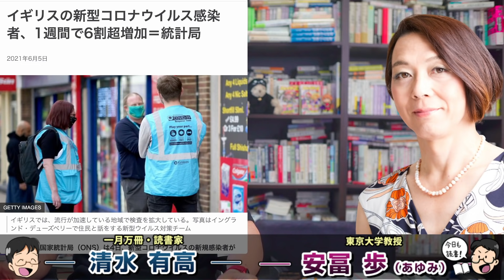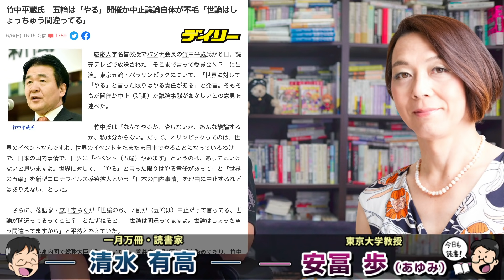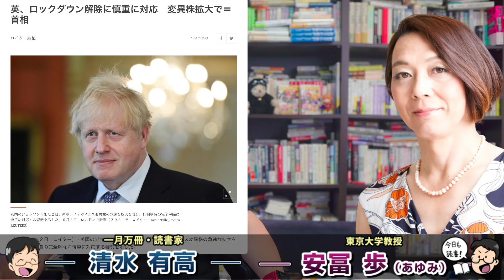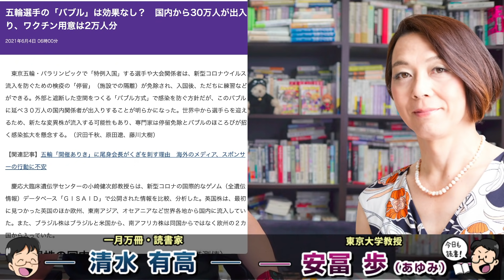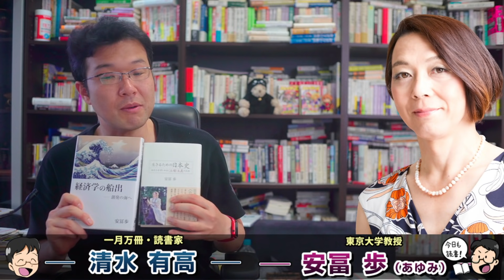は？五輪中止議論なんて馬鹿馬鹿しい！尾身会長は越権行為だ！専門家としての分をわきまえろ！竹中平蔵がオリンピック中止に猛烈トンチンカン批判。安冨歩教授電話出演。一月万冊清水有高。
カンパのご検討ありがとうございます！カンパについては返金が出来かねますので何卒ご理解の程よろしくお願い致します。カンパについては一月万冊の運営、出演者の皆さまの取材費、研究費に使わせて頂いています。ありがとうございます！ 安冨さんの書籍の価格一覧は下記を見てください

橋本会長が中止条件言及「ＩＯＣや政府、東京都が難しいという判断下せば」

竹中平蔵氏　尾身会長の五輪発言を批判「明らかに越権」「ひどい」

竹中平蔵氏　五輪は「やる」開催か中止議論自体が不毛「世論はしょっちゅう間違ってる」

英、ロックダウン解除に慎重に対応　変異株拡大で＝首相

五輪選手の「バブル」は効果なし？　国内から30万人が出入り、ワクチン用意は2万人分

2018年にとても悲しいことがありうつ病に。2年近い闘病を経てその期間はYouTubeもかなり休みがちになりました。最近ようやく少し元気になり、YouTubeなどの活動も再開しています。